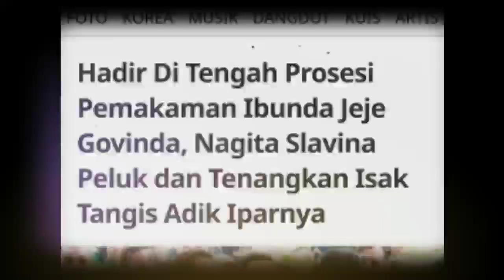Hadir Di Tengah Prosesi Pemakaman Ibunda Jeje Govinda, Nagita Slavina Peluk dan Tenangkan